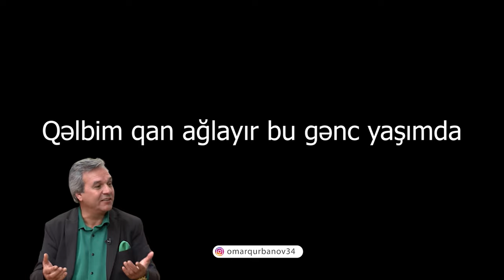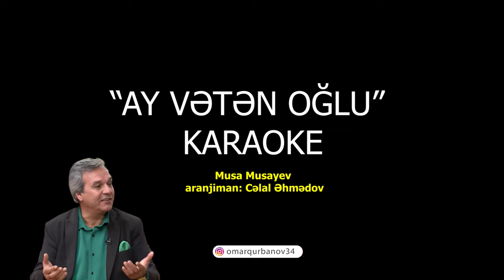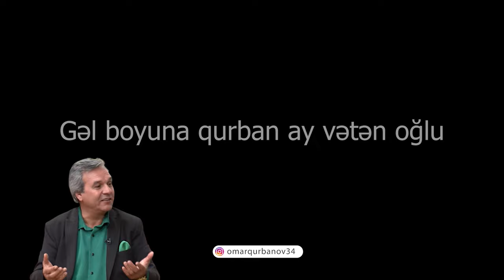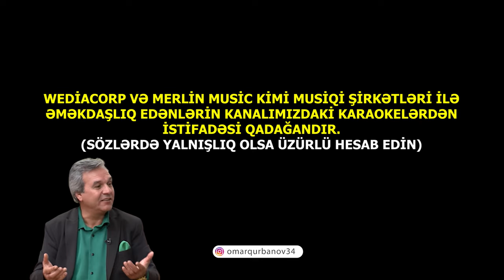Ay Vətən oğlu - KARAOKE (Musa Musayev)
"Ay vətən oğlu" musiqi sözləri

Dolanım boynuna Qarabağımda
Düşmən at oynadır Araz boyunca
Qəlbim qan ağlayır bu gənc yaşımda
Gəl boyuna qurban ay vətən oğlu

Şuşa yaylaqımı sis duman aldı
Xarıbülbülümün gözləri doldu
Topxana meşəsi saçını yoldu
Gəl boyuna qurban ay vətən oğlu (2)